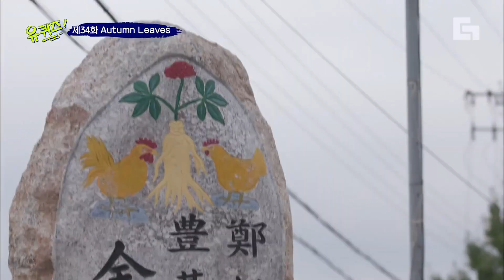[유퀴즈온더블럭] 시골에서 아름다운 자연을 벗 삼아 소소한 행복을 느끼며 자라는 아이들🥰 (feat.떡볶이는 못잃어) EP34 │